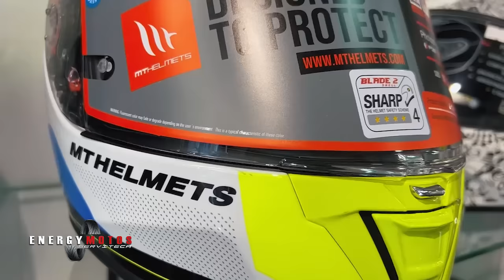Antes de Comprar un Casco Para Moto Tienes que Ver este Video | Rider Site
Los invitamos a que Sigan las redes de @ridersite, allí fue donde grabamos este video.

wa.link/1meckn

Aprovechando que mi casco ya tiene mas de 5 años de uso, nos pusimos en la tarea de buscar toda la información que un motociclista debería tener antes de comprar un casco.

No es un tema para tomarse a la ligera, parece simple pero hay mas de 5 ítems que deberíamos tener en cuenta para seleccionar correctamente el casco que cuidara nuestras vidas en caso de un accidente.

Si les gusto el video compártanlo con sus amigos para que aprendan a seleccionar correctamente un casco

temas relacionados con el video